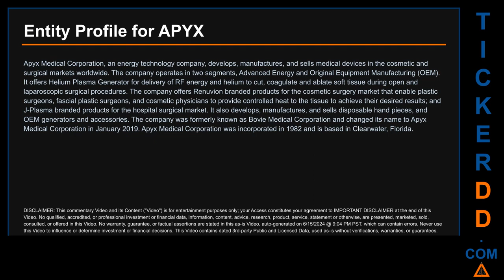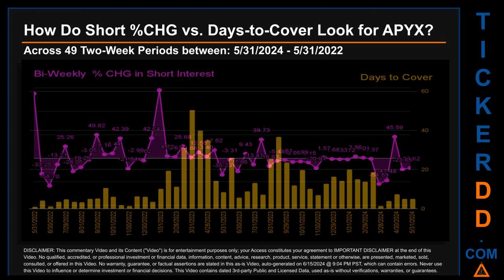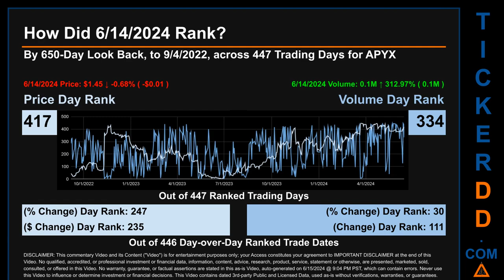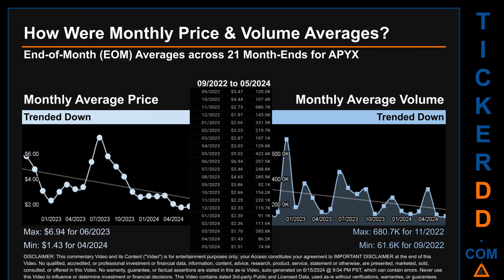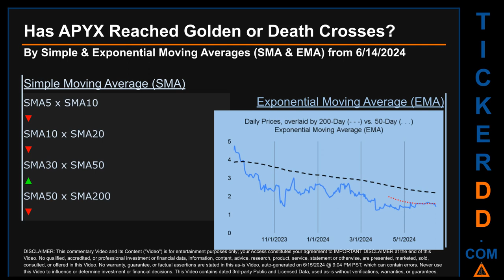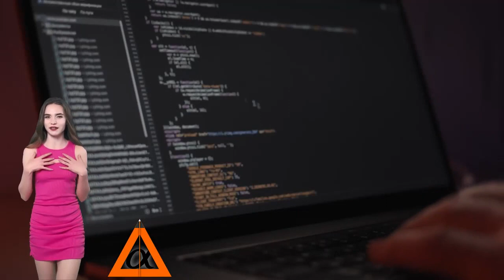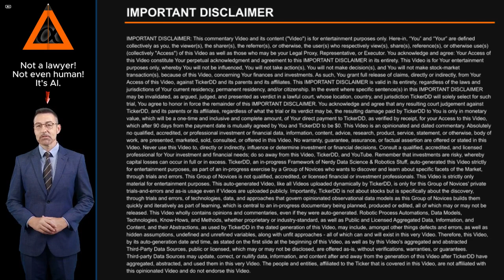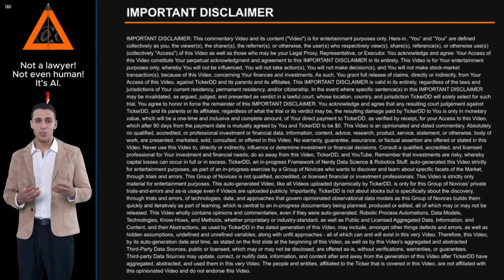What is Short Interest for APYX APYX Price APYX Volume Analysis Latest News for $APYX